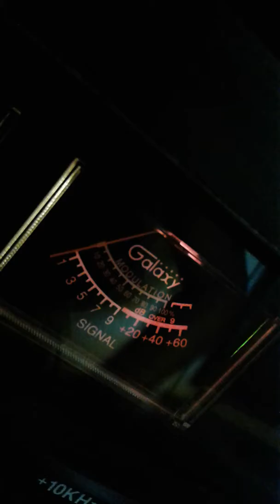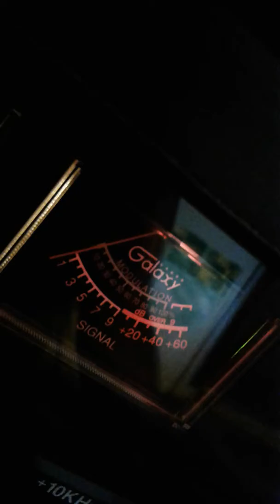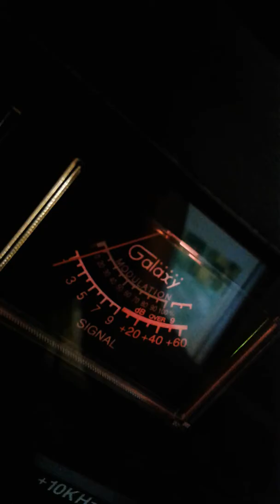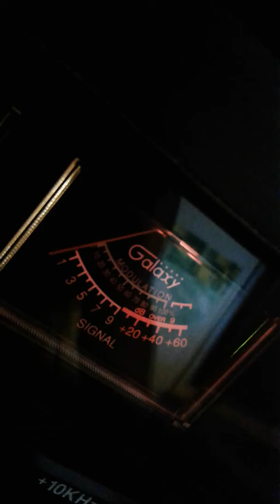Ch.40 RICHIE SI & COmpany/Trinitron9 BKLYN